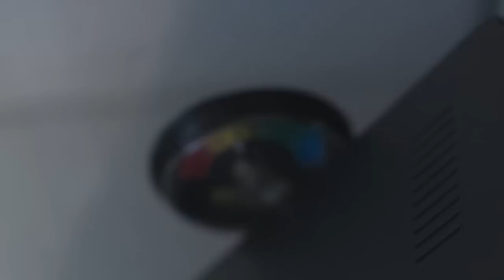Grammostola rosea, Chilean rose tarantula - Sick and weak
Bad situation, but now spider is separate from old "home" and has quarantine on wet wipes.

Music author: Martin Lechowicz